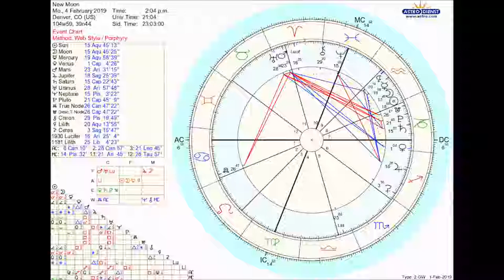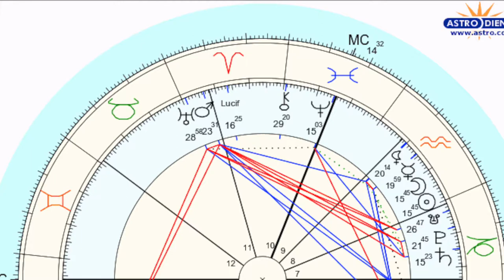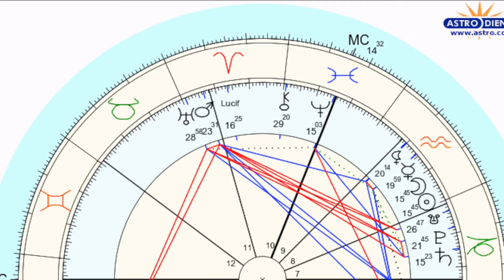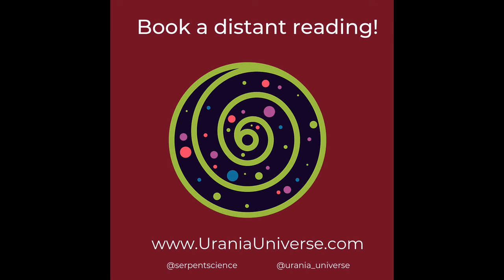Cosmic Climate: New Moon in Aquarius 2/4/2019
Butterfly Metamorphosis Experience